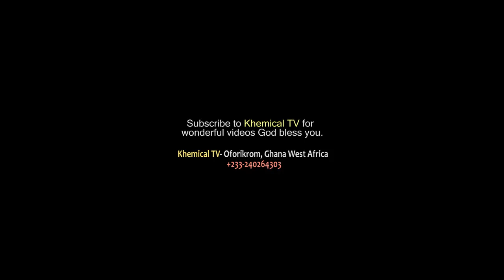JUABEN EXPERIENCED BENEDICTA'S MINISTRATION